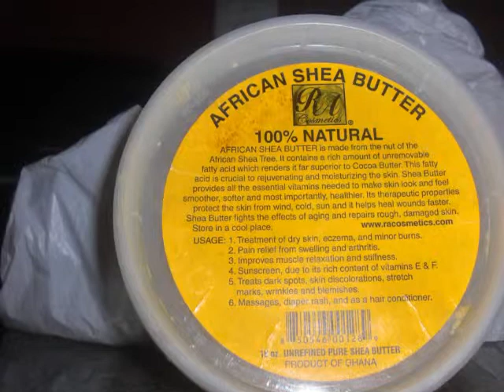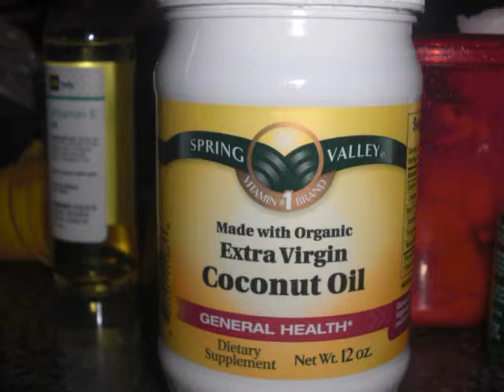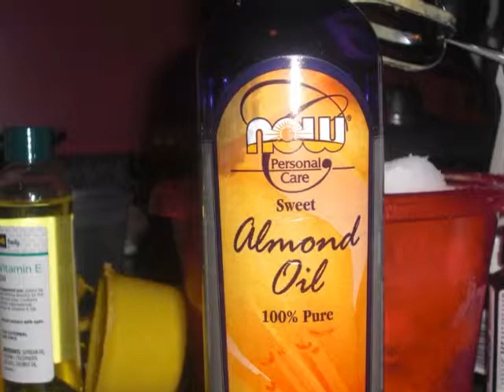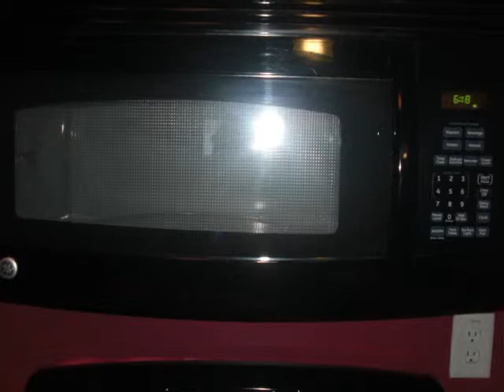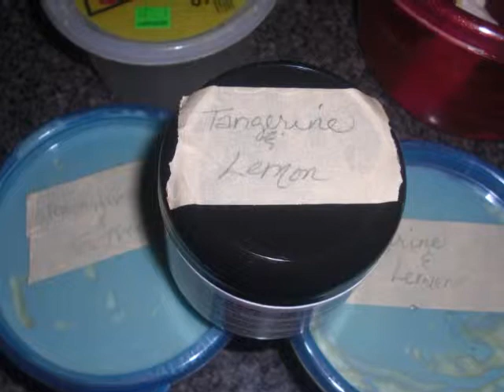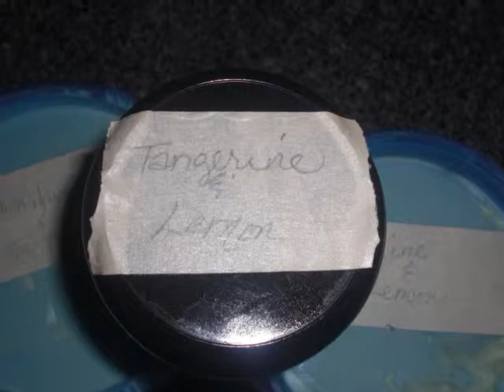Shea Butter Mixture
Shea Butter Mixed with Oils to create  a Pudding for hair and skin